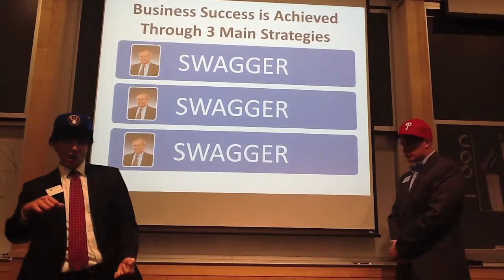Smeal Whisper Song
When MBA students do Hip-Hop, things are bound to get a little weird. in a good way ;)

Video Recorded on an iPad, Audio on a MacBook Pro with GarageBand, and spliced/edited with iMovie. Power.